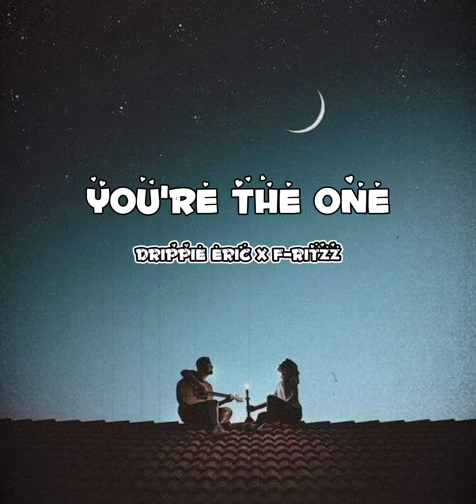You're the one- Drippie Eric X F-ritzz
Prod. Bigbadbeats

Mixed and mastered: Drippie Eric